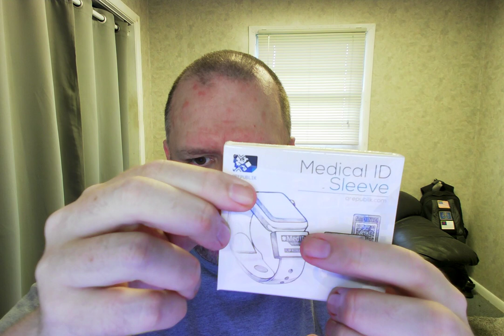Amazon Vine reviewer Randall M. Rueff (K9RMR) gets to work reviewing items on 4-13-2022 A.D. (17)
P.O.Box 412
Taylorsville, Indiana 47280
U.S.A.